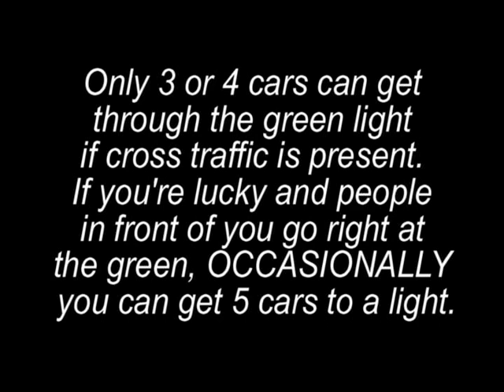7 second green light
UPDATE: Someone referred me to a form on the TXDOT web page to report "issues"... I filled it out in the evening, I got a prompt response in the morning, and the light was fixed THE SAME DAY.  Needless to say, I was pretty impressed. (They said that it was just the camera that wasn't plugged in or something, super simple fix... if they had to reprogram the timing, I'm sure it would have taken a lot longer, and would probably have required a traffic study or something...)

Original description follows:

If anyone knows someone at TXDOT or whatever agency is in charge of traffic lights in Williamson County, Texas, please send this to them... I have no idea who to contact about this.  Thanks!

This is at the intersection of FM685 and Gattis School Rd in Hutto, Texas. This light annoys the crap out of me - every evening on the way home from work, there's a long line of cars waiting to get through this light, but if there's any traffic at all on Gattis School, the light only stays green for a few seconds. (I could have sworn I counted one out at only 5 seconds one day, but I didn't think to record it then.)

Also, note that the green light is only 1 second longer than the yellow light following it!  7 seconds of green, 6 seconds of yellow!

The light is so short, traffic is routinely backed up 50-60 cars or more (per lane), and will block the exit ramp from the Highway 130 toll road during peak hours.  This is a rural area, there should be no backed-up traffic whatsoever at this intersection.